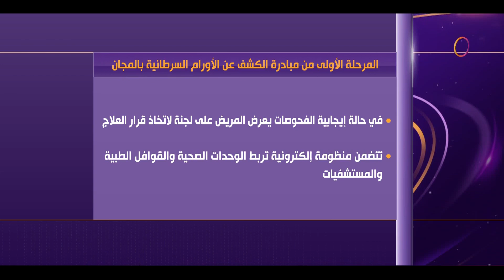نشرة الأخبار - إطلاق المرحلة الأولى من مبادرة رئيس الجمهورية للكشف المبكر عن الأورام السرطانية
نشرة الأخبار - وزير الصحة يعلن إطلاق المرحلة الأولى من مبادرة رئيس الجمهورية للكشف المبكر عن الأورام السرطانية